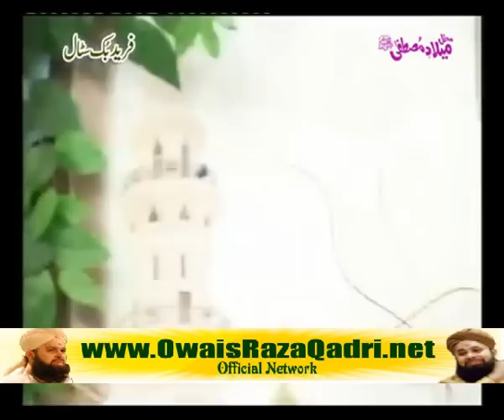Owais Raza Qadri Main Madine cala Mehfil Milaad e Mustafa 17 4 2011